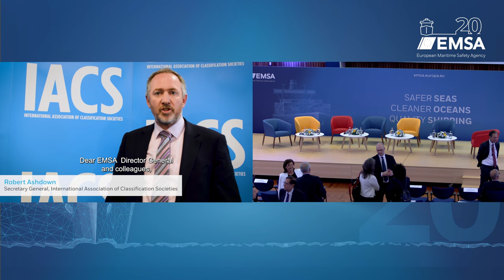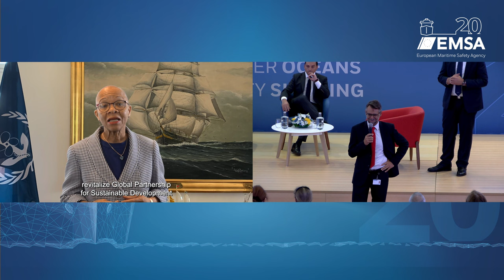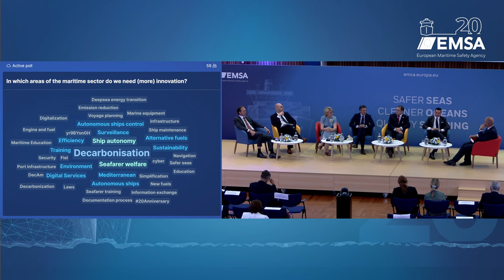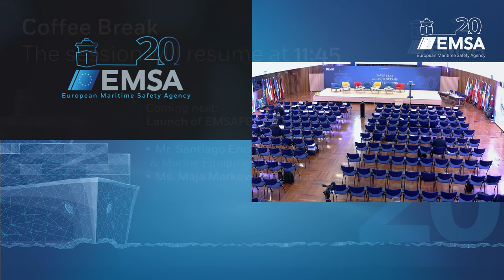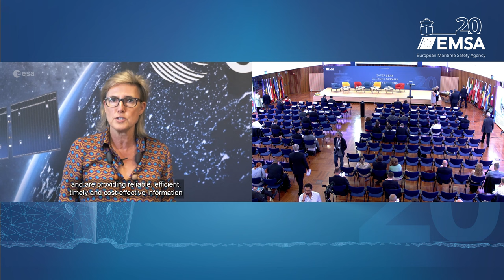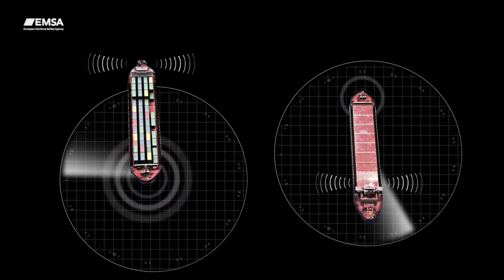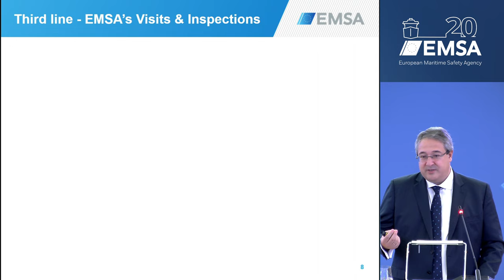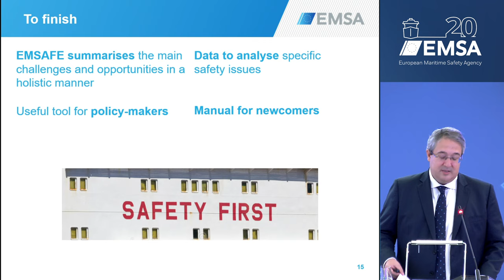Charting EMSA’s course for the next 20 years (day 2)